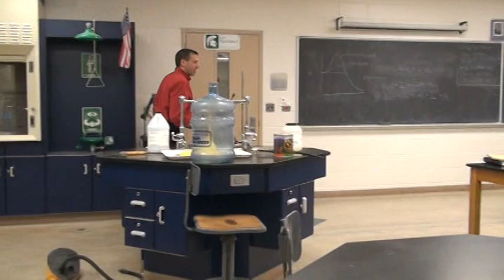Burning Ethanol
Our Chem teacher does a demo by burning ethanol.